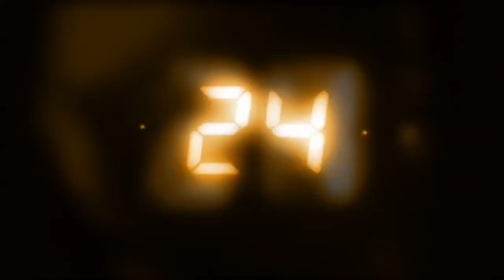Jack Bauer Body Count- Season 1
Super fun new editing project detailing the kills of the world's deadliest counter terrorism agent, Jack Bauer.  This video covers Season 1 of the great show 24.  Enjoy!